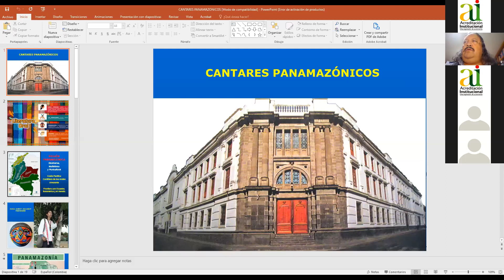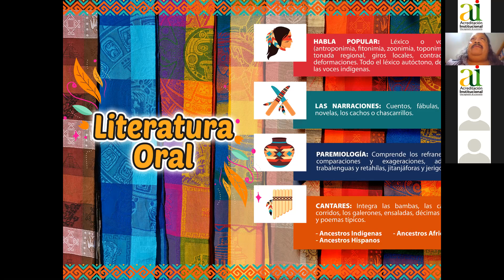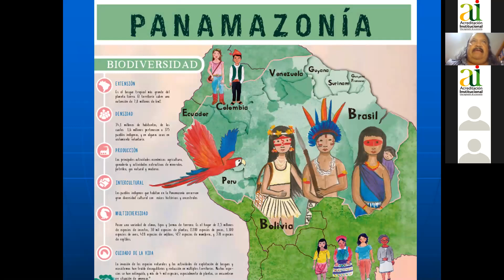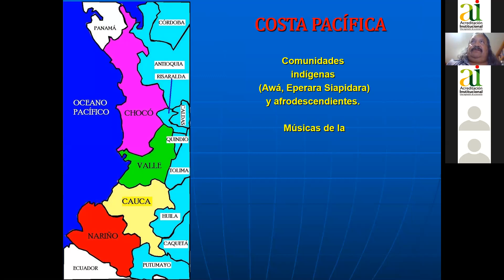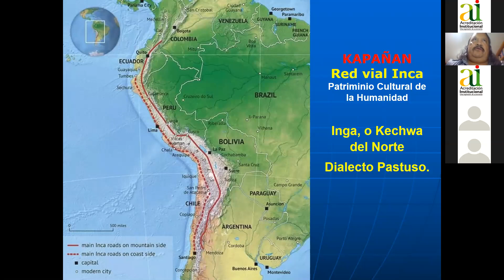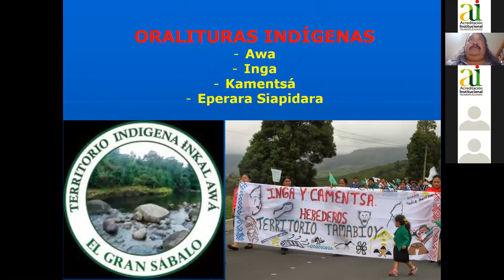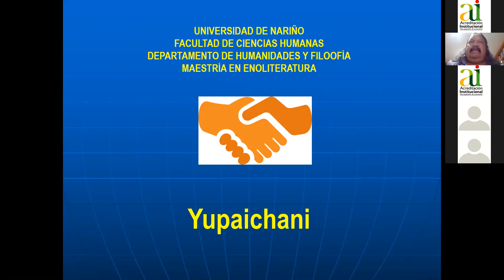Cantares Panamazónicos, Javier Rodrizales, 25 de noviembre de 2020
Seminario Permanente de Escritura, Lectura y Oralidad. Espacio organizado por la Editorial Universidad de Nariño